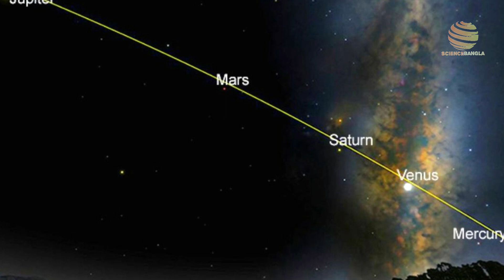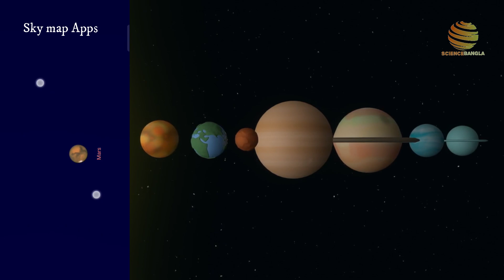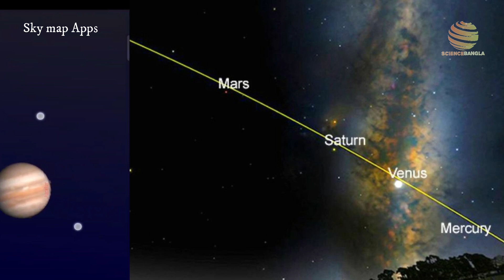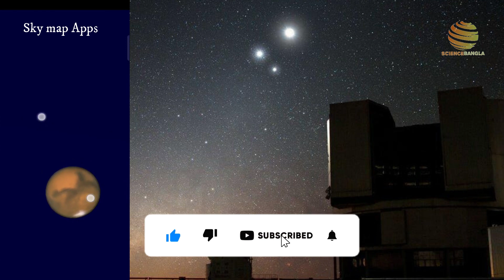বিরল দৃশ্য! মহাকাশে একসঙ্গে পাঁচগ্রহের অবস্থান, দেখা যাবে বুধ, শুক্র, মঙ্গল, বৃহস্পতি, শনিকে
Rare Planetary Conjunction: Mercury, Venus, Mars, Jupiter, Saturn To Come Together From Today